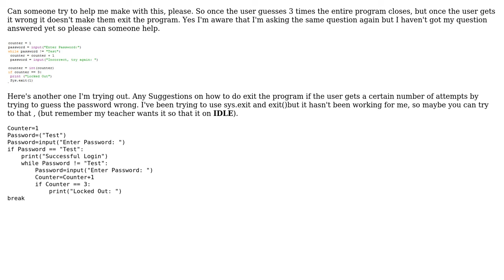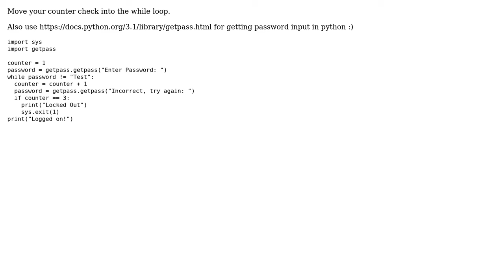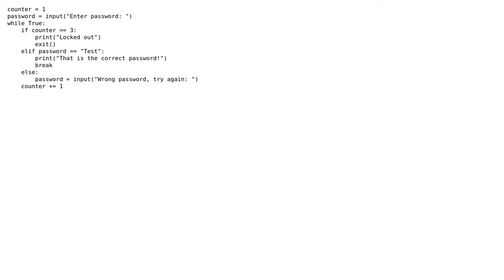How to make the user exit the program on a passowrd program in python? (3 Solutions!!)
How to make the user exit the program on a passowrd program in python?

With thanks & praise to God, and with thanks to the many people who have made this project possible! | Content (except music & images) licensed under CC BY-SA | Music | Images & others | With thanks to user TheClonerx user Sash Sinha user Gurupad Mamadapur user AmirBreakable Tv and the Stack Exchange Network Trademarks are property of their respective owners. You are responsible for your own actions.